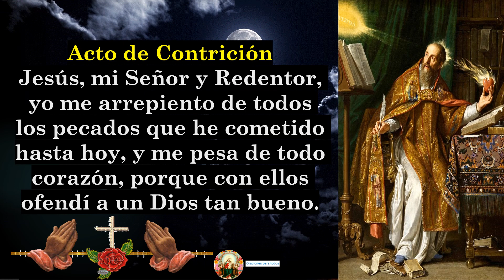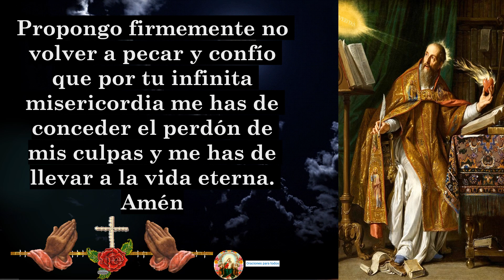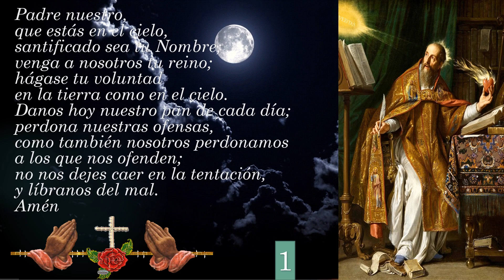Oración de San Agustín para pedir ayuda, perdón y clemencia